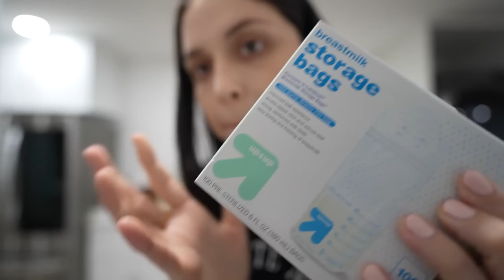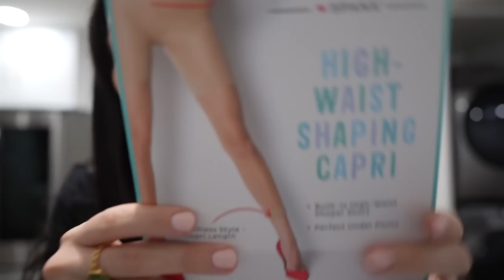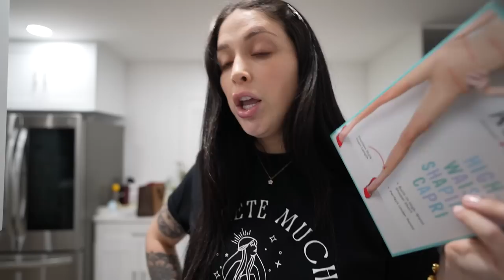my first time being away from my son😱 + target haul ❤️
APODACA JEWEL SITE REOPENING THIS WEDNESDAY, MAY 24TH AT 10AM PST!

MAKE SURE TO FOLLOW @staceydmerch on IG for merch updates and release date💕✨

AMAZON STORE FRONT: